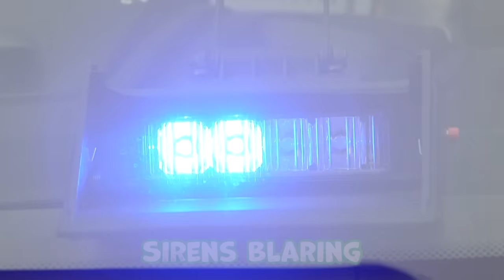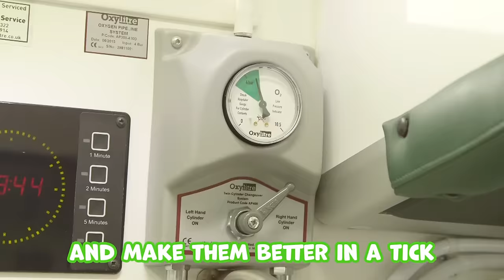Emergency Vehicles Song｜NEW Kids Music｜Gecko's Real Vehicles｜Police, Ambulance, Fire Truck For Kids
Gecko visits some Real Emergency Vehicles and sings about Police Cars, Fire Trucks and Ambulances!